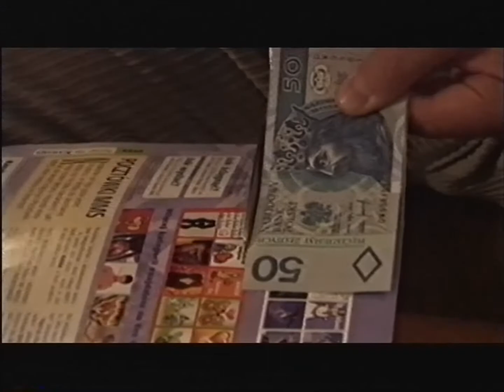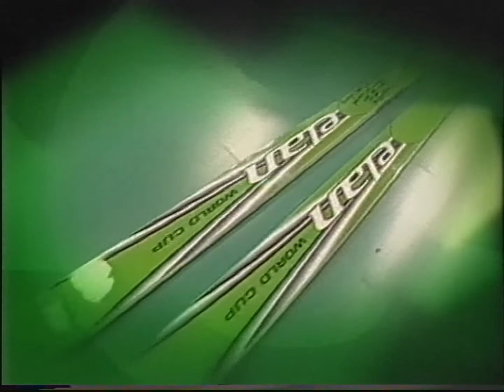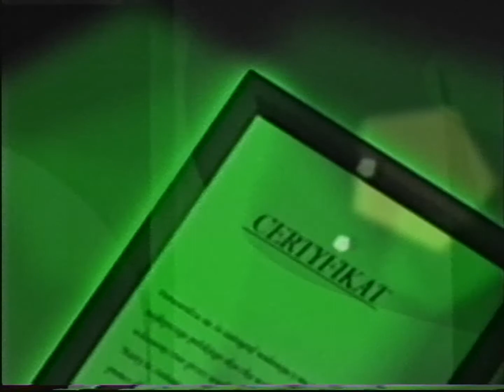TVN - Reklamy i zapowiedzi z 7 marca 2004 (5)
Partia kaset: Przemyśl (grudzień 2022)